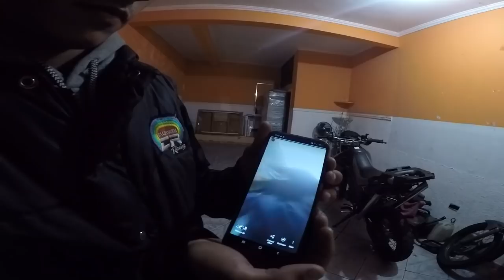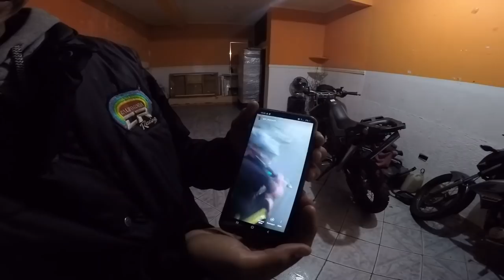COLOQUEI OS CANINHO NA XT660 😰 FAZ MUITO BARULHO